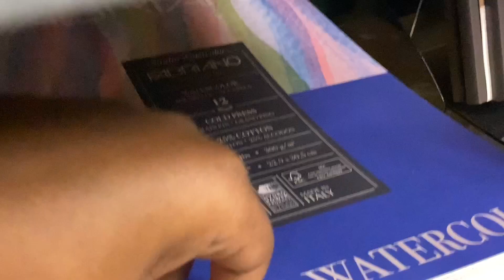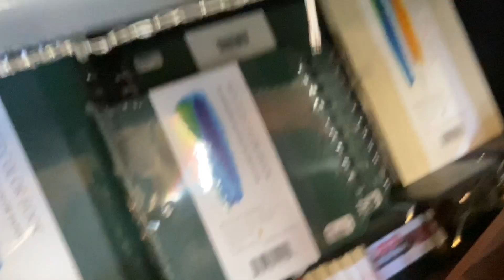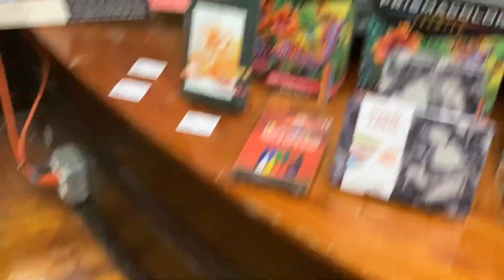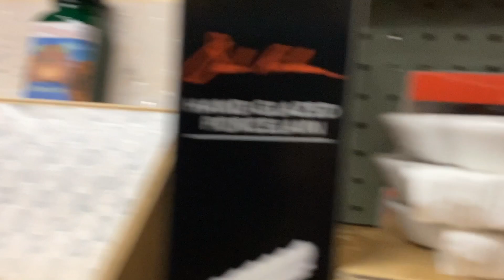This is one of the best art stores I’ve ever been in